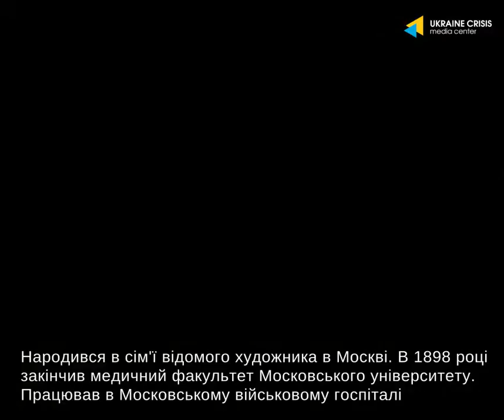Олексій Кримов – український хірург.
Олексій Кримов – український хірург. Написав більше 135 наукових праць, в яких описував травми головного мозку та абсцес легень.
Олексій перший у світі описав лімфатичні вузли в онкологічній клітковині.
Дізнавайтесь більше про українського хірурга, діліться з друзями та залишайте свої коментарі!